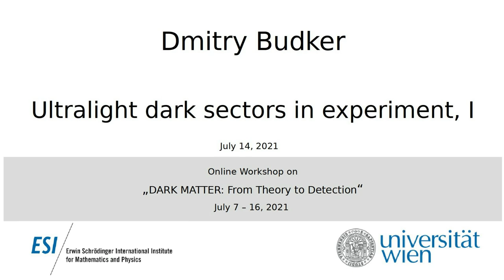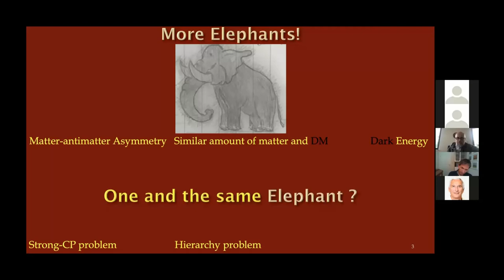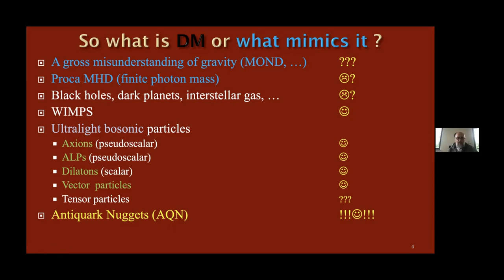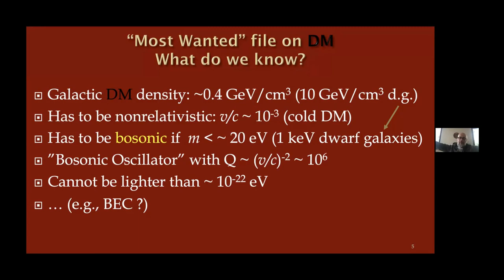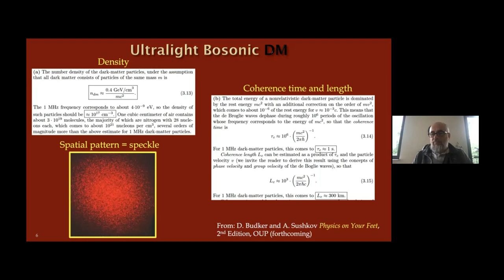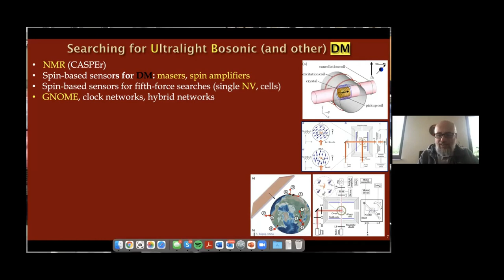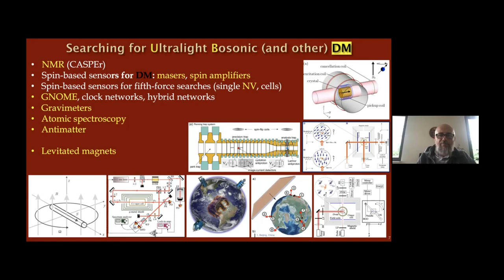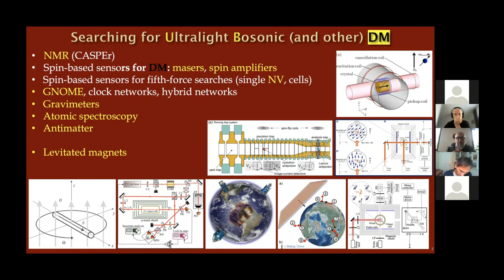Dmitry Budker - Ultralight dark sectors in experiment, I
This talk was part of the of the online workshop on "DARK MATTER: From Theory to Detection" held July 7 - 16, 2021.

An ISAPP school on theories and laboratory tests of dark matter.

This astroparticle physics graduate school will cover important and timely topics that are connected to the Dark Matter problem, taught by internationally renowned experts. A primary focus of the school will be on the direct detection of dark matter (DM) in rare-event searches. The theoretical background, observational motivation, and experimental avenues to observe dark matter signatures in the laboratory will be covered. Lectures will be complemented with hands-on sessions and student projects. The duration of the school is 10 days.